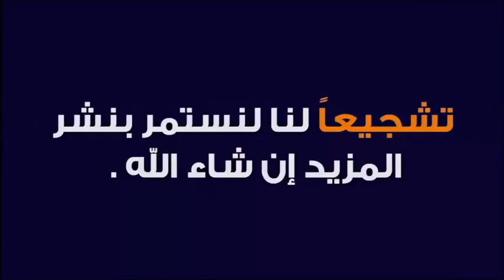ماحكم التبرع بالأعضاء البشرية ؟! 🕌 مع الدكتور طيب كريبان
جديد 2020 : ماحكم التبرع بالأعضاء البشرية ؟! 🕌 مع الدكتور طيب كريبان
 ▬▬▬▬▬▬ஜ۩☺۩ஜ▬▬▬▬▬
 ▬▬▬▬▬▬ஜ۩☺۩ஜ▬▬▬▬▬
⛔ أحبابي الكرام ، إذا أعجبكم الفيديو رجاءاً لا تنسوا :

 ▬▬▬▬▬▬ஜ۩☺۩ஜ▬▬▬▬▬
مواضيع سابقة

🕌 عَنْ أَبِي هُرَيْرَةَ، عَنِ النَّبِيِّ صَلَّى اللهُ عَلَيْهِ وَسَلَّمَ قَالَ:
 ▬▬▬▬▬▬ஜ۩☺۩ஜ▬▬▬▬▬
⚠️ توضيح مهم ❗

 ▬▬▬▬▬▬ஜ۩☺۩ஜ▬▬▬▬▬
# هاشتاغ الموضوع #